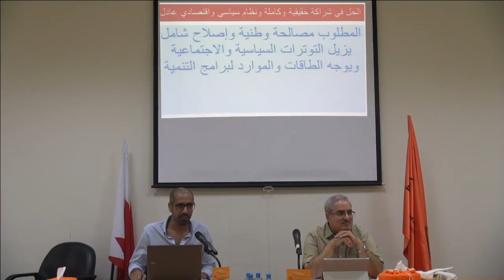ندوة أزمة الدين العام ... الأسباب والنتائج والحلول | المداخلات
ندوة أزمة الدين العام ... الأسباب والنتائج والحلول
يتحدث فيها الاستاذ ابراهيم شريف
١١ اكتوبر ٢٠١٧